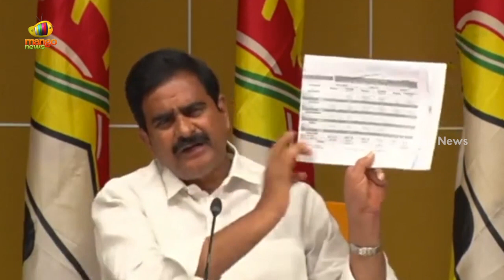TDP Leader Devineni Uma Press Meet Over Polavaram Project | AP Latest Updates | Mango News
TDP Leader Devineni Uma Press Meet Over Polavaram Project.